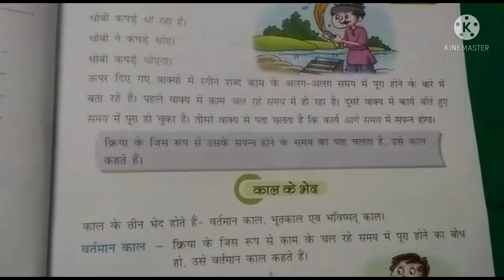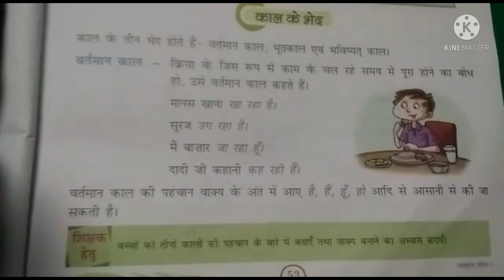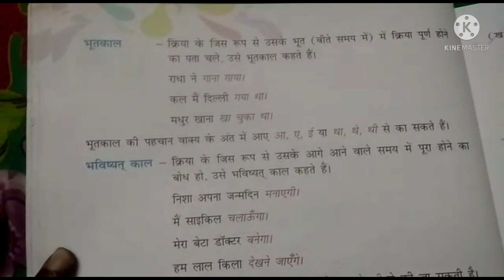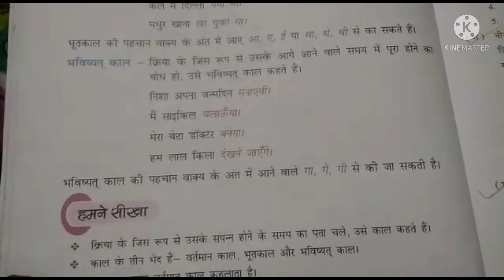V HIN GRAM CH 7